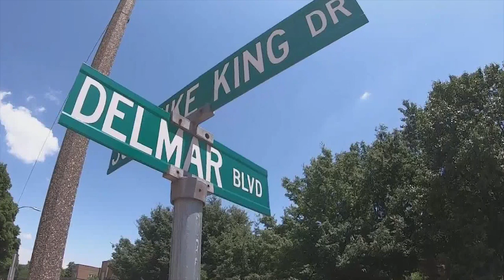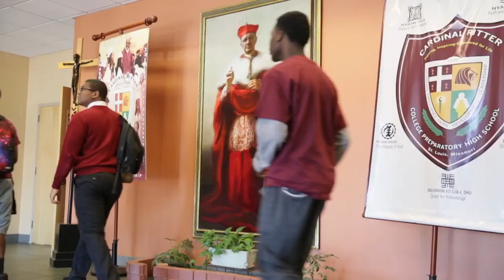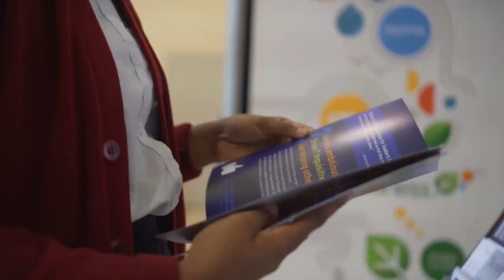Cardinal Ritter College Prep Mission Video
Learn more about CRCP and give today at cardinalritterprep.org.